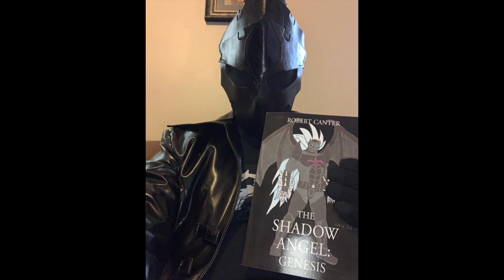Death Battle Prediction: Frieza vs Megatron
Robert Canter gives his professional opinion as to who will win the latest episode of Death Battle.